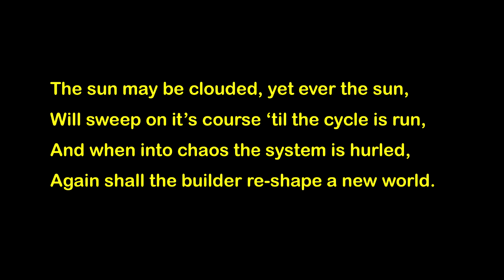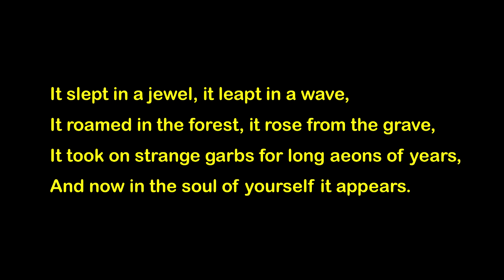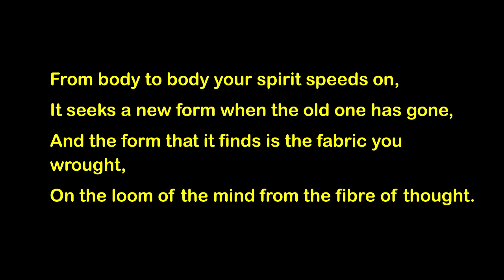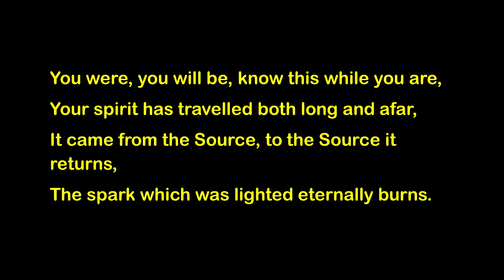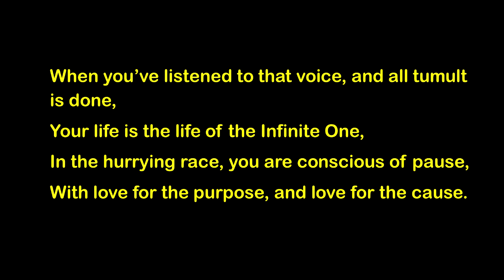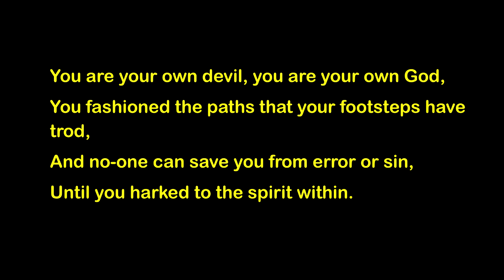My Law - Richard Barriball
"My Law" - based on a poem written in Maori around 3 centuries ago by Timem Ranapiri.